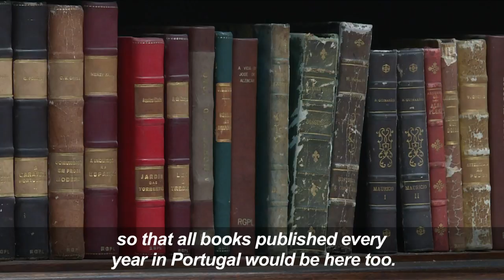Ornate library lies nestled in the heart of Rio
From the outside, it looks like another historic edifice in Rio's rundown city center. Inside, however, is a multi-tiered library so spectacular, so ornate, that stunned visitors feel like they've walked into a movie fantasy set.